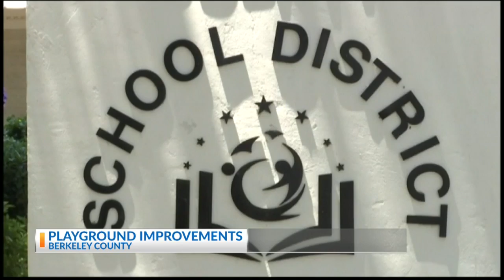News 2 Today at 4:30 a.m.: BCSD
The news team presents a comprehensive look at the news events of the day and updates on local weather conditions and rush-hour traffic.